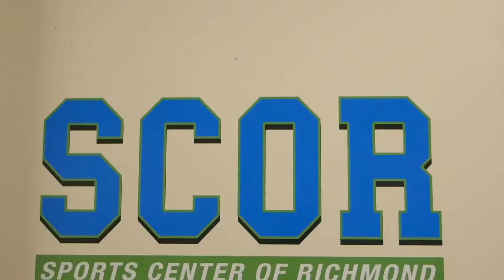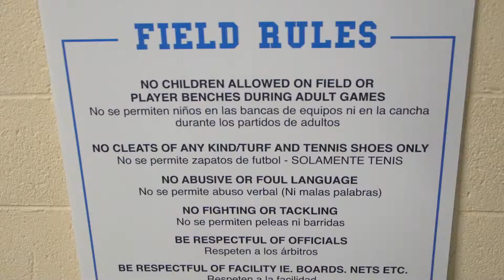MYAH River City Sports and Social Club